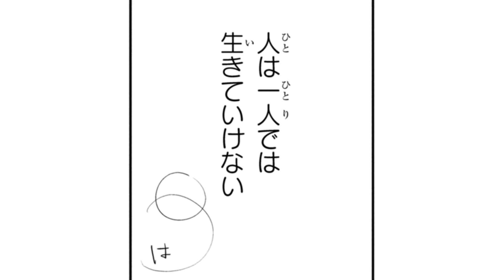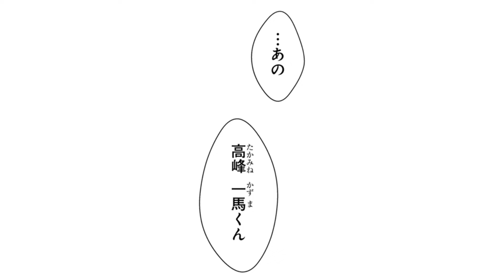【恋愛漫画】校内でクズ教師に密着されて…♡【墜落ＪＫと廃人教師 ８話】│はくせんちゃんねる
【恋愛漫画】【「死ぬ前に俺と恋愛しない？」クズ教師と自殺志願JK、究極のつり橋効果LOVE！】
◆『墜落ＪＫと廃人教師』のコミックス情報はこちら▼

タイトル：墜落ＪＫと廃人教師
作者：sora

〜あらすじ〜
「死ぬ前に俺と恋愛しない？」byクズ教師　究極のつり橋効果LOVE！
女子高生の扇言は、失恋を苦に自殺しようとしていたところを物理教師の灰葉 仁先生（通称・灰仁）に邪魔される。「死ぬ前に俺と恋愛しない？」と先生に告白（！）され焦る扇言と、事あるごとに扇言に声をかけたり家に来たりするようになった先生のキケンなラブストーリー！